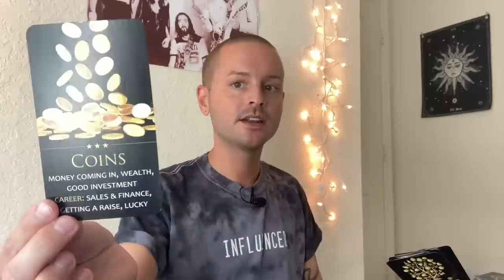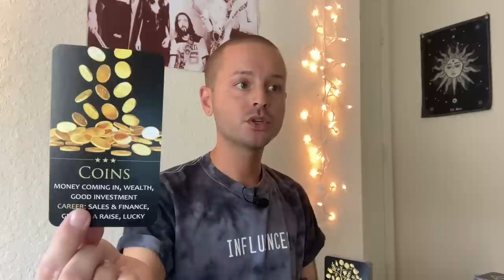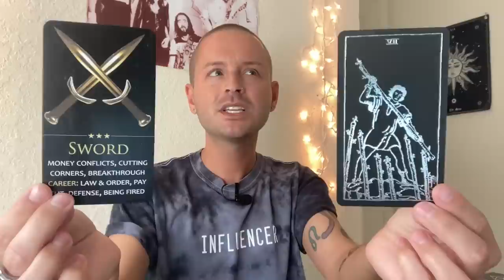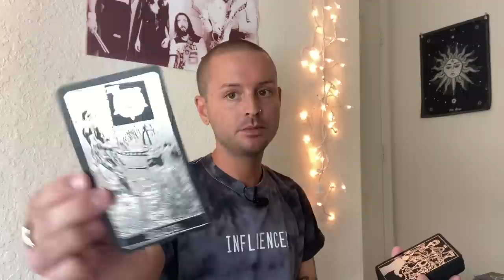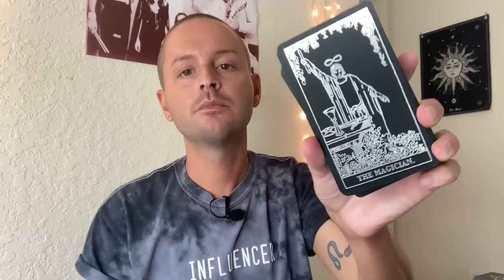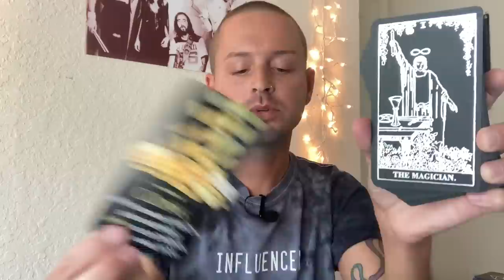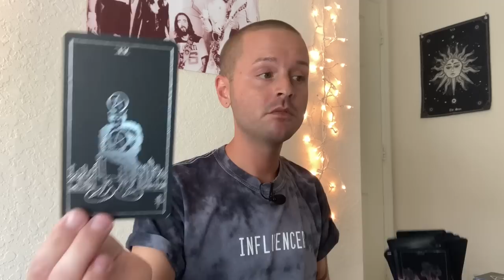SAGITTARIUS 💰 THIS ABUNDANCE WILL CHANGE YOUR LIFE FOREVER! - Money & Career (April 2023)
This is a general tarot reading for the sign of SAGITTARIUS (All Placements).

- 10 Card Reading - $60
- 5 Card Reading - $40
- 3 Card Reading - $20